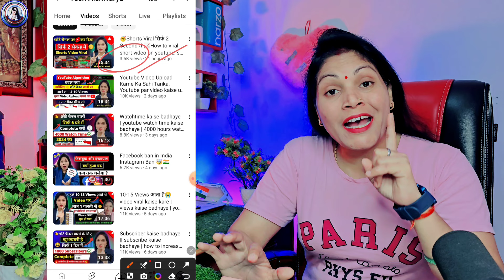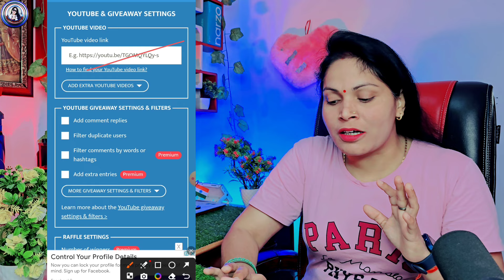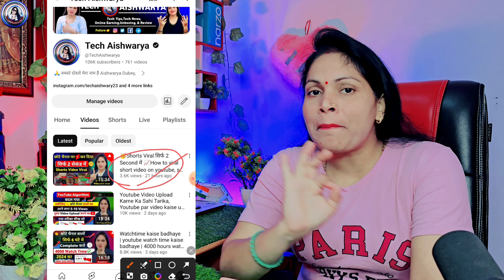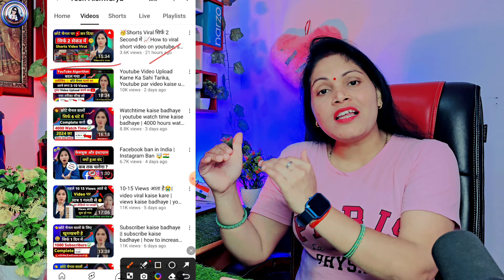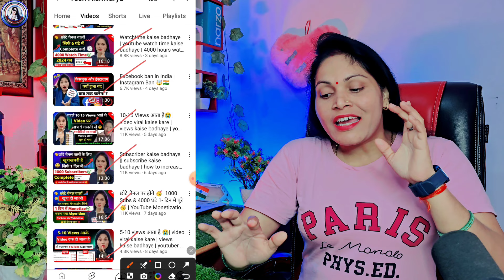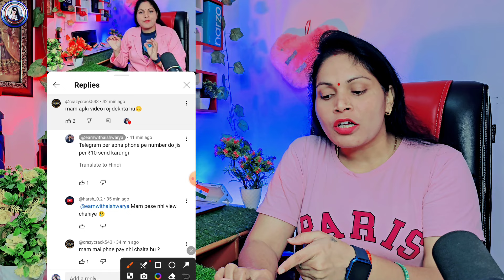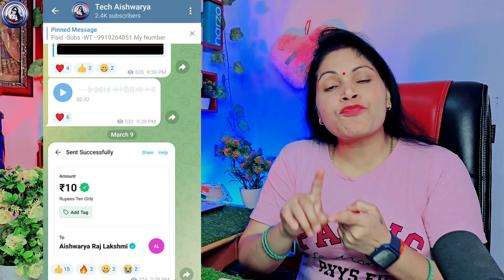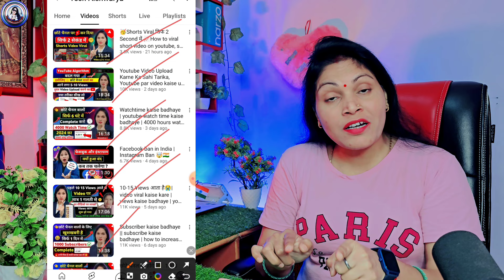Subscriber Kaise Badhaye | Subscribe Kaise Badhaye | How To Increase subscribers on youtube channel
❤️ Aishwarya Dubey ❤️
From -ayodhya UP ( INDIA )